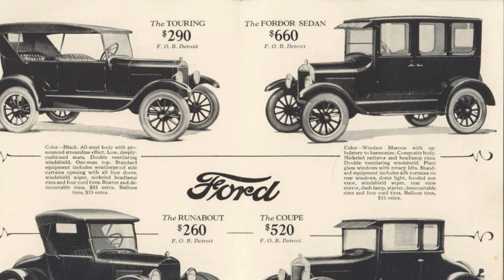Ford'un İcadı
İlgili yazımızı web sitemizde okumak için: Çok yakında